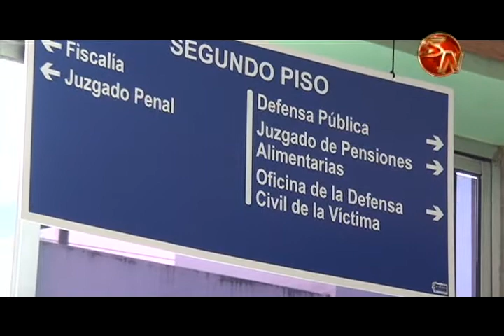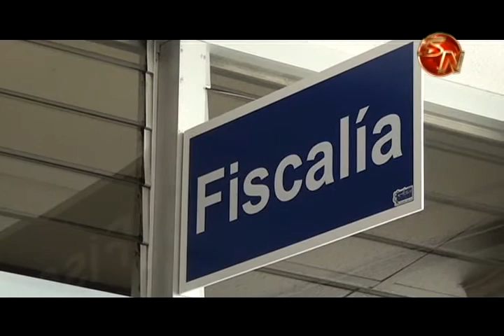Juicio por intento de homicidio